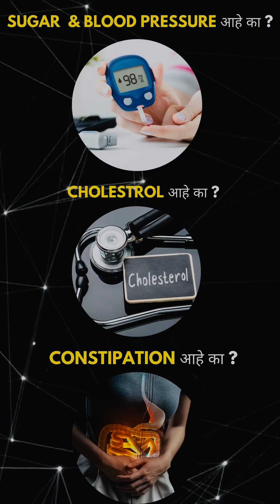mansi organic product's